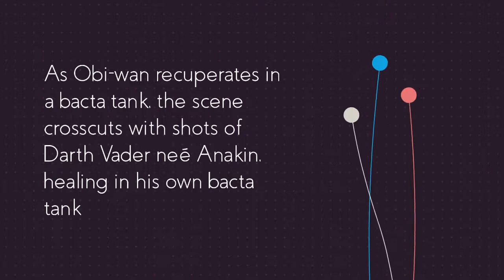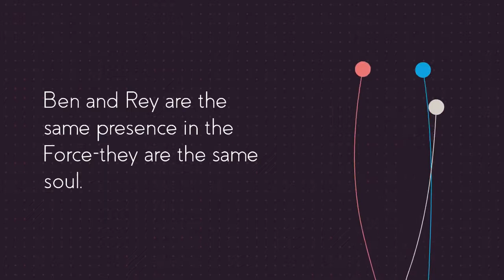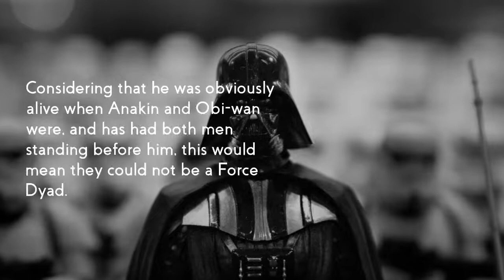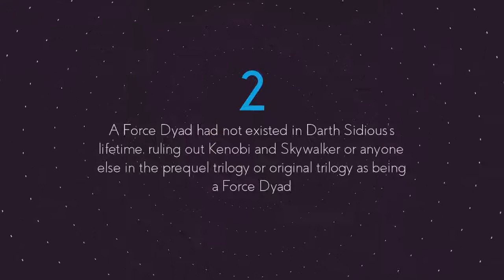This Obi-wan and Anakin Force Dyad theory is WRONG. (Here's Why)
Are Obi-wan Kenobi and Anakin Skywalker a Force Dyad? That's a theory that's been put out since the new Star Wars Kenobi series aired this month. I break down why this theory is dead in the bacta tank. While fans may certainly see another Force Dyad in Starwars at some point, it won't be from the Prequel Trilogy or Original Trilogy.